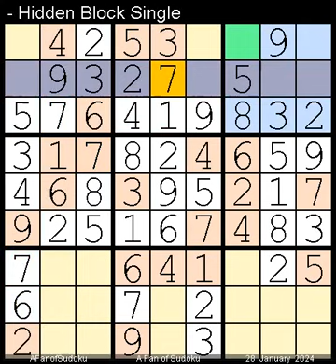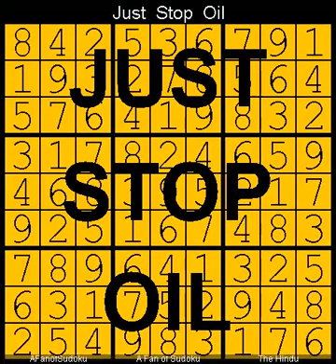How to Solve The Hindu Sudoku Hard 28 January, 2024